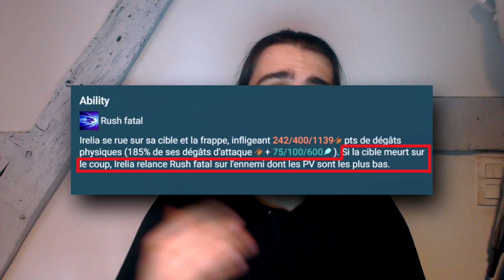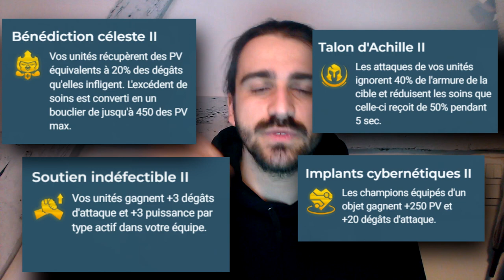COMPO IRELIA TFT : "Vedette" Des Socialites | TUTO TFT SET 6.5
Yo, ont se retrouvent pour un guide pour apprendre a jouer la compo irelia sur tft en set 6.5, sans doute la meilleur comp du jeu actuellement

00:00 0 - Intro
00:29 1 - Compo Finale, Conditions de win
01:15 2 - But de la compo, Variantes
01:50 3 - Augments
02:23 4 - Start Item, Board Early/Mid
02:40 5 - Plan de Jeu, Gestion Eco/XP
03:46 6 - Tierlist Items, Gestion Items
04:50 7 - Items secondaires
05:03 8 - Astuce secrète
05:55 9 - Positionnement

ici on apprend a IRELIA SOCIALITE sur TEAMFIGHT TACTIC TEAMFIGHT TACTICS, une COMPO du PATCH 12.5,12.5b qui utilise les vedettes, pour carry une équipe bien que les crits ou encore les dégats critique comme l'ie (infinity edge) permettent.